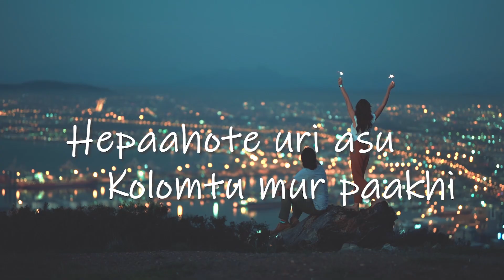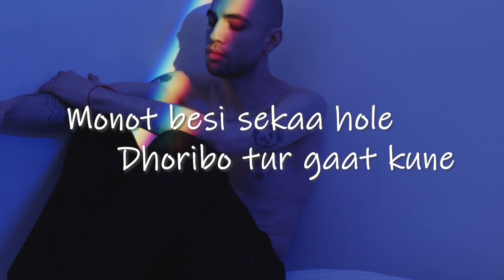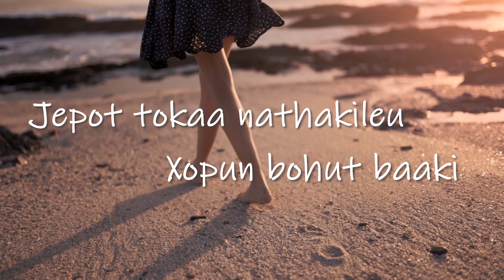Xoru Manuh Lyrics Video | Kul deep ft. Krishi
Song : Xoru Manuh
Singer : Kul deep (kool D)

Xoru Manuh is a Assamese Rap song

Xoru manuh lyrics
horu manuh lyrics
kul deep
cool d
kool d
krishi
kul deep new song
kool d new song
assamese new rap
assamese rap
new assamese rap song